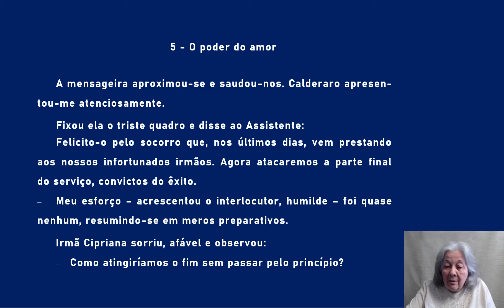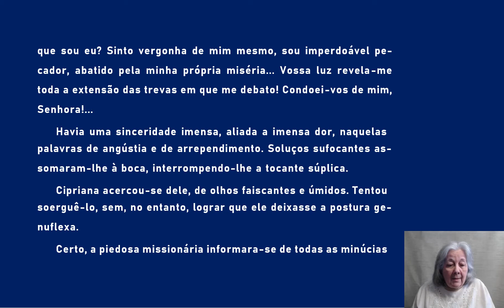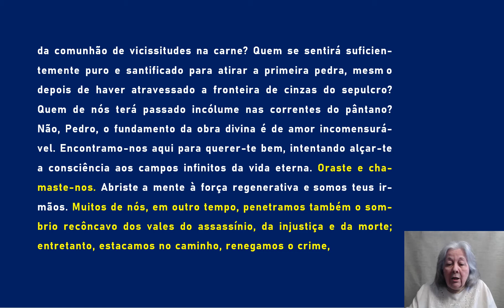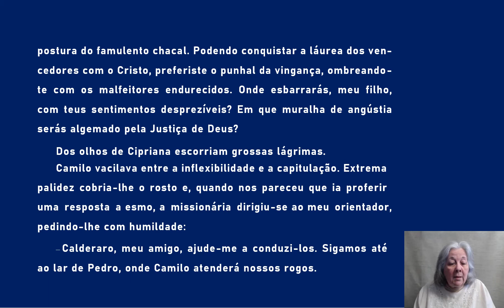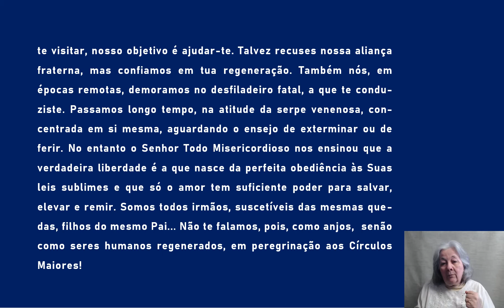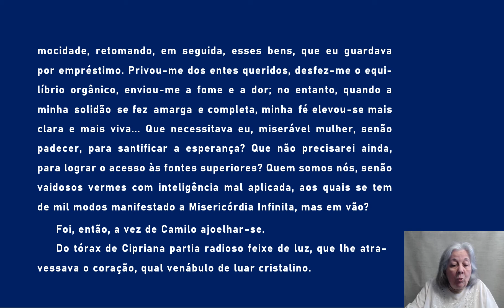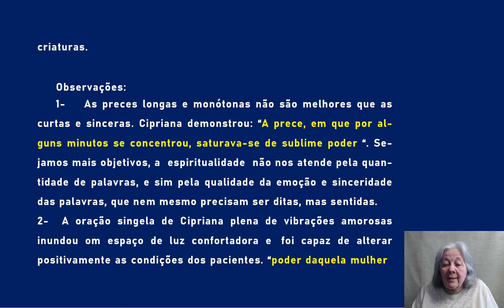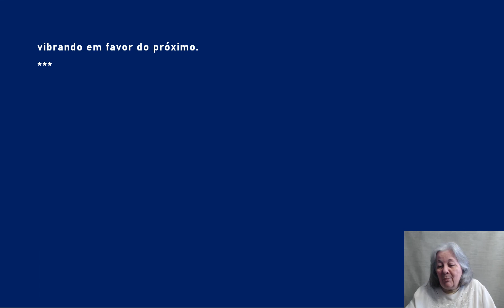05 - No Mundo Maior - O poder do amor - AUDIOLIVRO COMENTADO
É PERMITIDO TOTAL uso destes vídeos – podem baixar, repostar ou usar para estudos em grupos de interesse.
GRATA POR INDICAREM ESTE CANAL NAS REPOSTAGENS